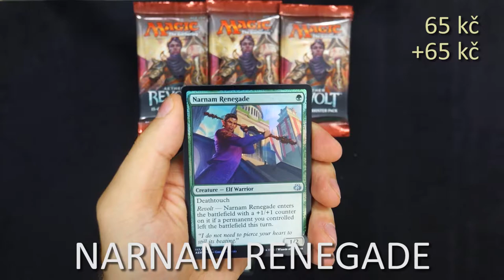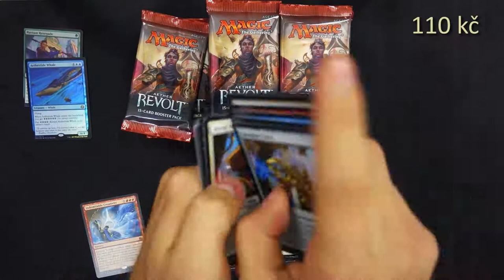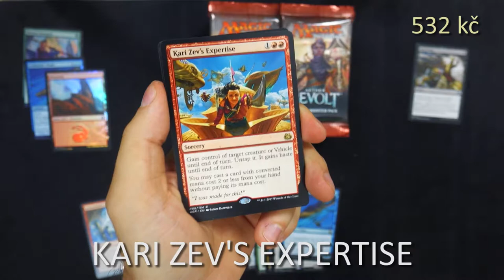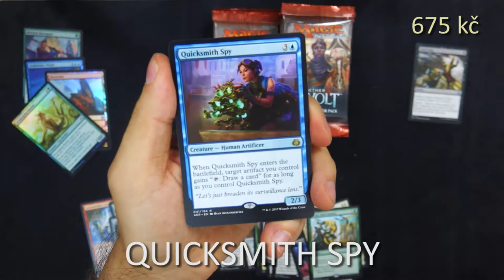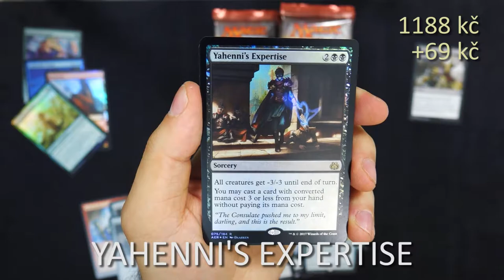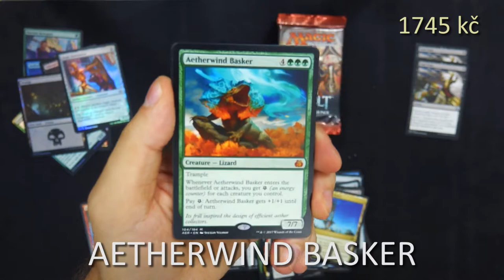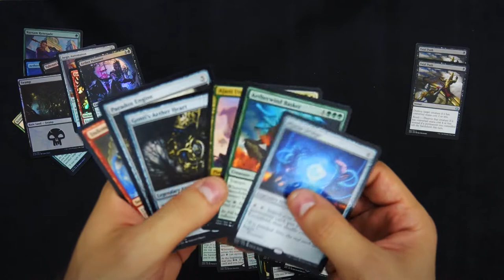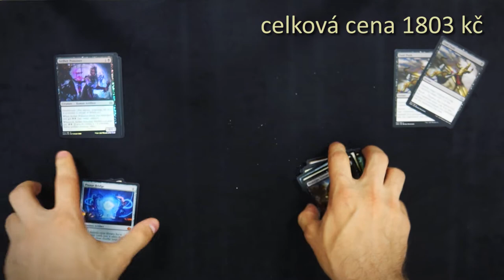AETHER REVOLT BOOSTER BOX - UNBOXING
Unboxing Aether Revolt booster boxu.